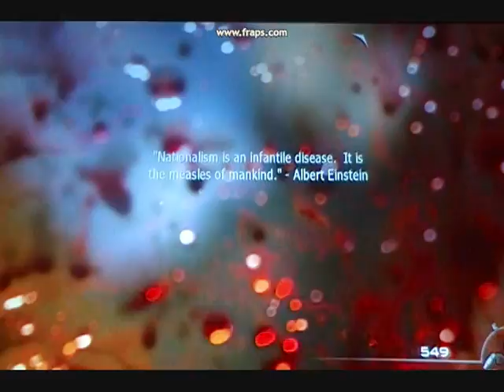RP-Mw2Walkthrough- Get Rojas - Part06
-- Rojas can Fly from roof to roof now. you just dont notice it.
RP is for Rey Production. Game by: Infinity Ward and Activision. Some contents in this walkthrough may be to violent for some people